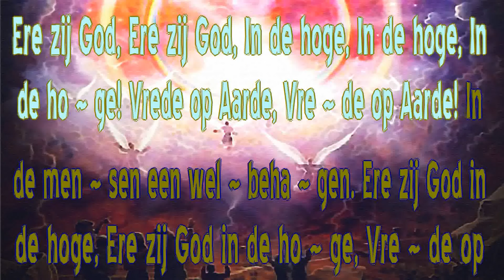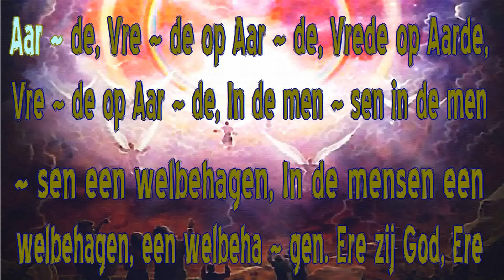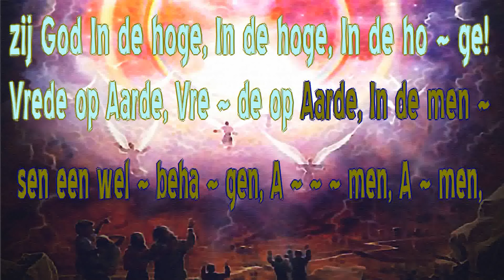Ere zij God - Kerstlied - Karaoke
Ere zij God in de Hoge!
Vrede op Aarde!
In de mensen een welbehagen.
Amen